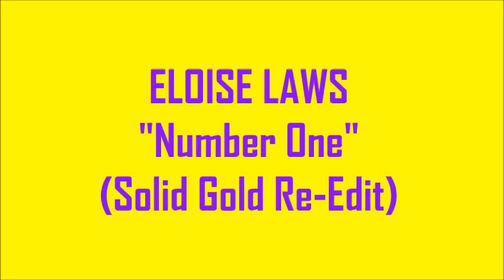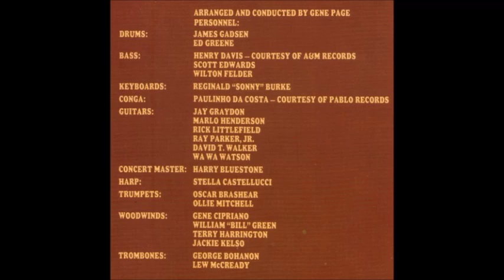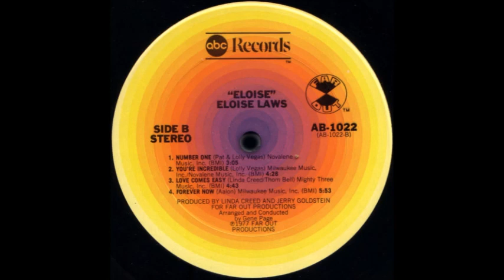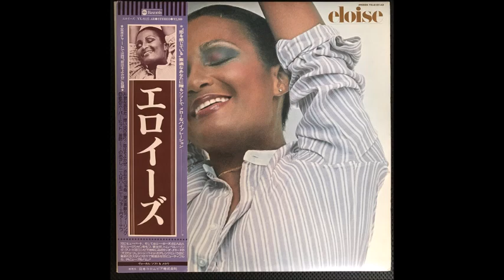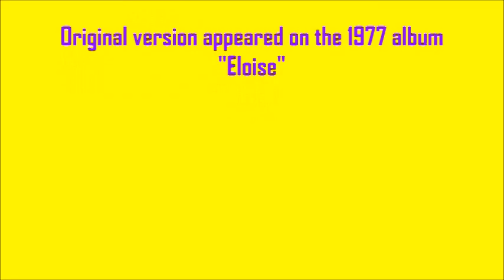Eloise Laws - Number One (Solid Gold Re Edit)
A welcome foray into disco music from classy vocalist Eloise Laws. Here's my extended edit of her 1977 release "Number One"...